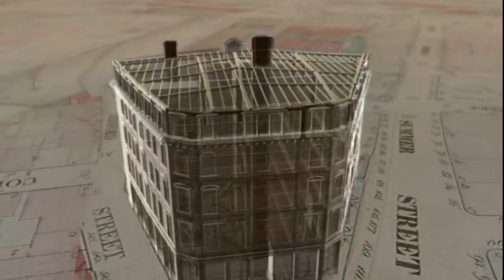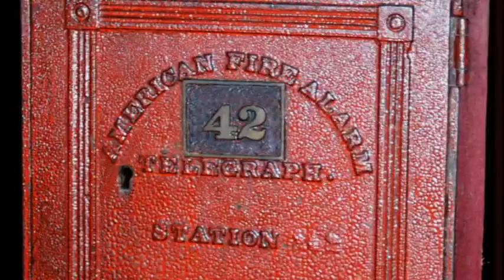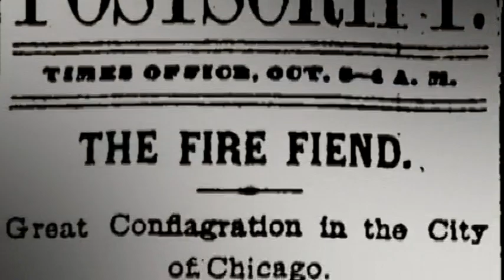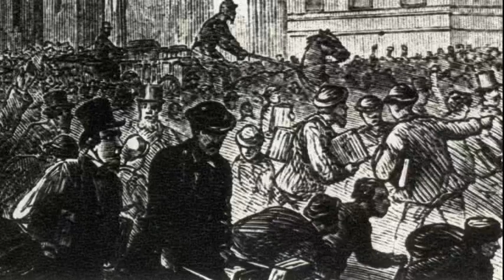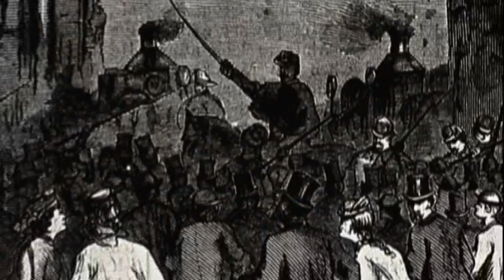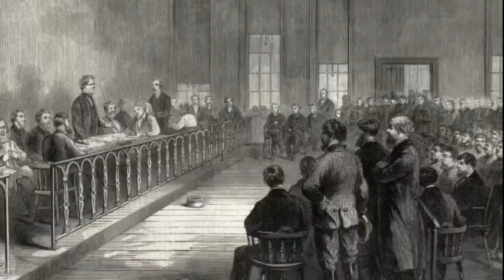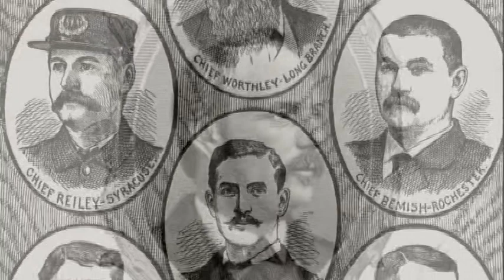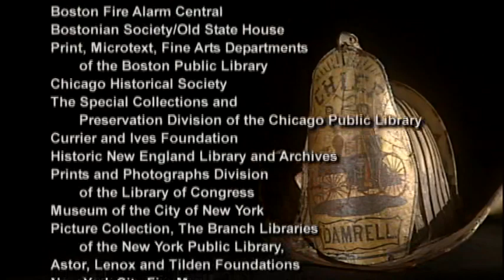Damrell's Fire Full Documentary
A ground-breaking documentary about the man who fought to eliminate the conflagrations that destroyed America's cities in the 19th century. No city was spared; no one was safe. But Fire Chief John Damrell had his own fire inside, fueled by a passion for saving lives and a vision of secure cities. Breath-taking animations recreate Damrell's firefighters battling Boston's Great Fire of 1872.

Hi-Def version of Damrell's Fire
Read the book about the inception of FDNY Manhattan